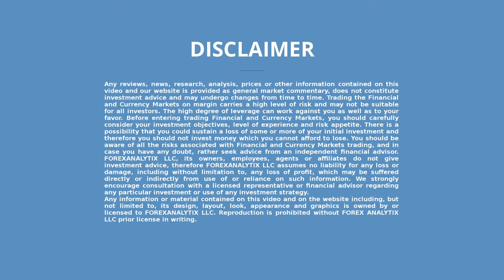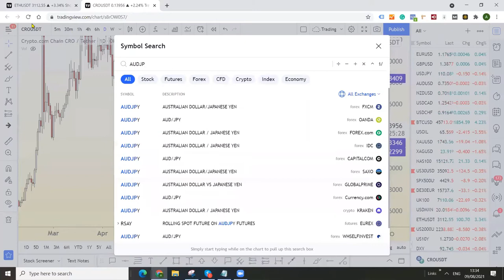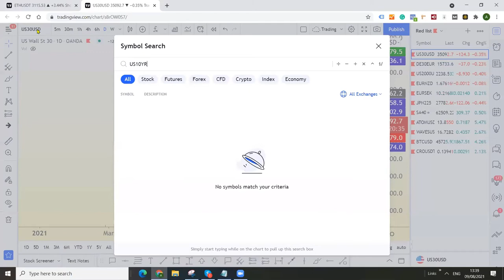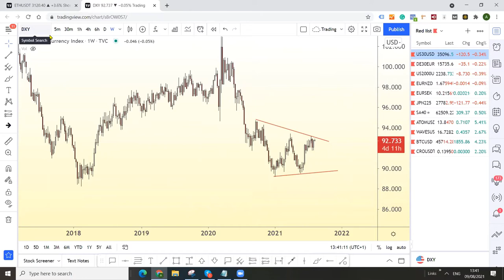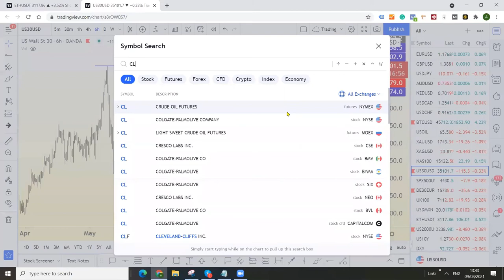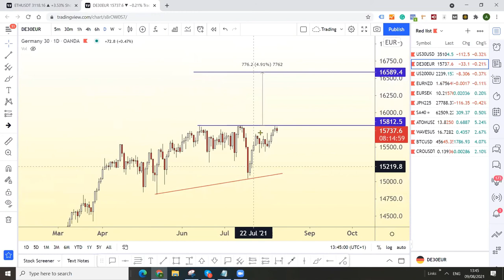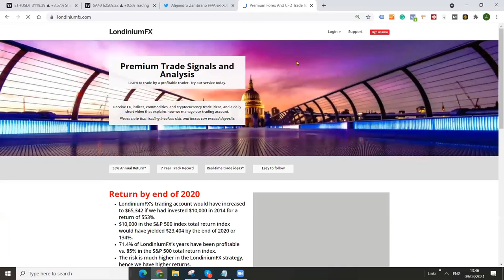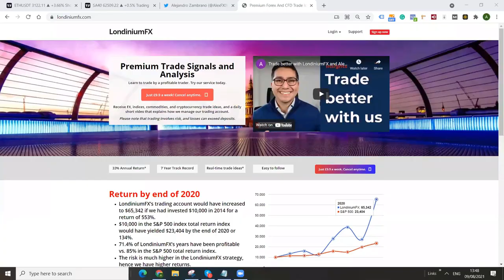FACE Interview August 9th 2021. Alejandro is using Bitcoin strength to get long other cryptos.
Alejandro Zambrano is being interviewed by Dale Pinkert @ForexStopHunter during the F.A.C.E. Webinar. Alejandro is using Bitcoin strength to get long other cryptos that follow Bitcoin and Ethereum's lead.